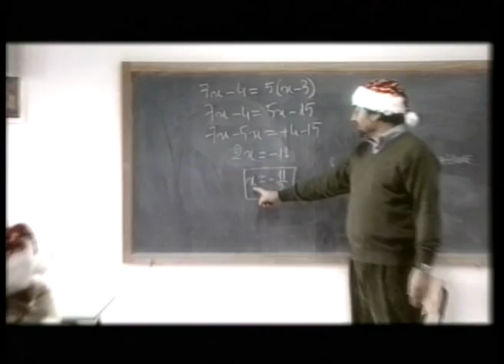Buon Natale di Giuseppe Bennica (cn Angelo Ruoppolo).wmv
Il Brano BUON NATALE di Giuseppe Bennica, vuole racchiudere nelle immagini del video, la consapevolezza che tutti dovremmo avere nel sapere che "tutti i giorni è Natale" e non solo quel segmento di mese di dicembre. Il video trova tutti, nella loro quotidianità, col cappello di Babbo Natale.